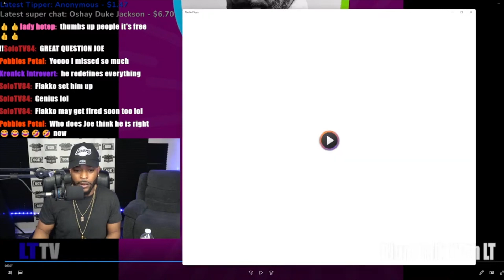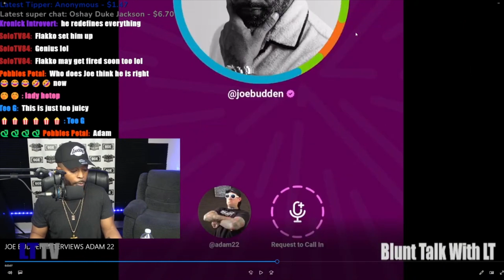Lil Pump Exposes Adam22 And Confirms The Allegations (Allegedly), Says Its On Sight